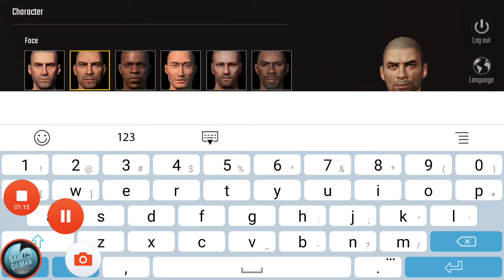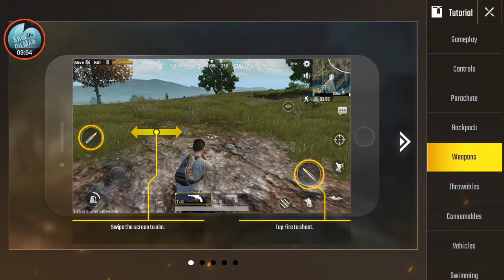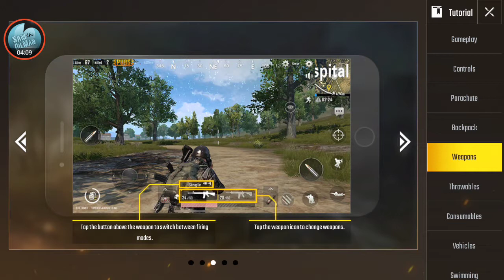PUBG mobile first impressions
I play PUBG mobile or player unknown battle ground on mobile, a fps, for the very first time and give my first impressions and review. I don't normally play this type of game and i certainly feel like im the worst player but actually pull of a great win. watch to see my gameplay my wins my fails and my opinions about this game.